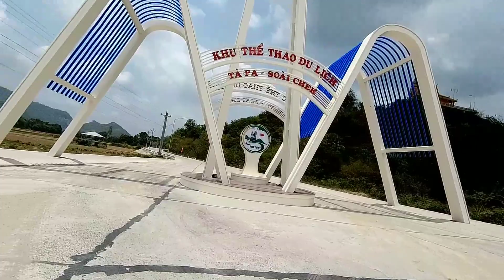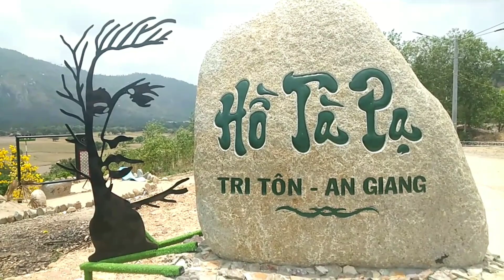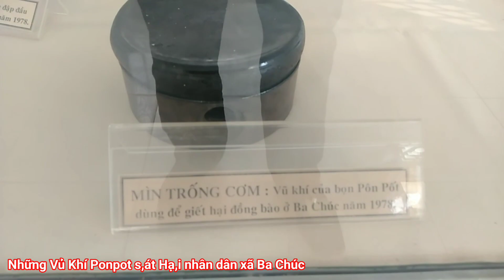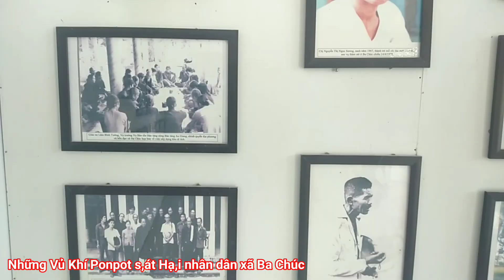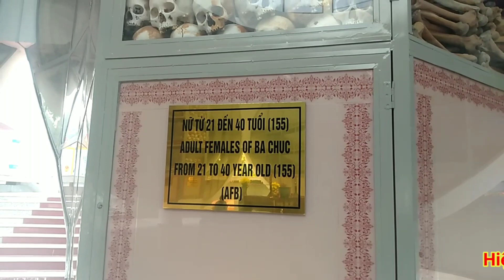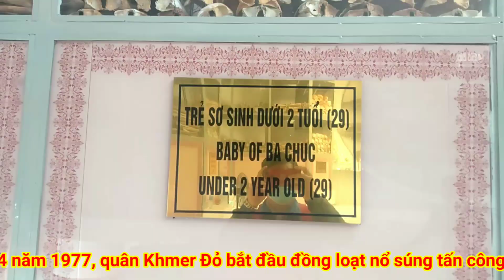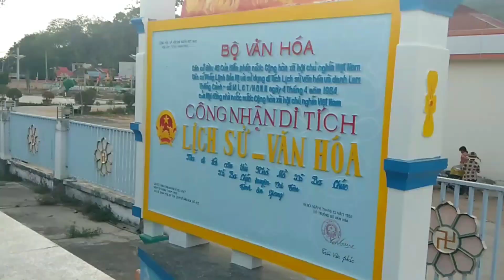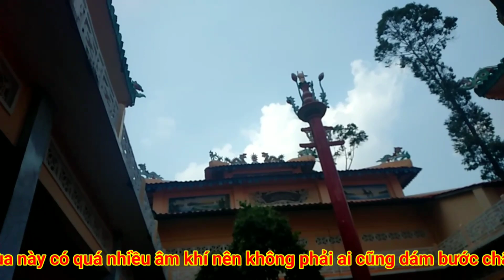Du lịch An Giang - Đến Hồ Tà Pạ về lại Ba Chúc dấu tích d,iệt chủ,ng Ponpot năm xưa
Chào các bạn, mình rất vui khi được các bạn ghé thăm kênh của mình. Bản thân mình rất thích được đi du lịch và thích được trải nghiệm những điều thú vị trong cuộc sống. Mình muốn giới thiệu đến các bạn những hình ảnh, con người ở quê mình, ở miền tây đến các bạn gần xa. nếu có vấn đề về bản quyền  thì hãy liên hệ với mình với tinh thần hợp tác.